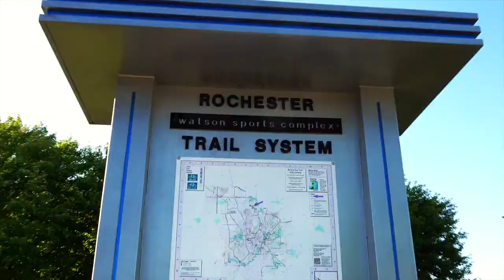Jeremiah Nelson and Jealous Brother to perform at the forWARD FREE Neighborhood Park Concert Series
Jeremiah Nelson and Jealous Brother to perform at the 4th installment of the 2021 forWARD FREE Neighborhood Park Concert Series on Wednesday, August 25 at 5:30 PM at Roy Watson Youth Sports Complex in Ward 6. Hosted by 6th Ward City Council Person Molly Dennis & 3rd Ward City Council Person Nick Campion. This is an open-to-the-public City park, so lawn chairs, blankets, and coolers are welcome.